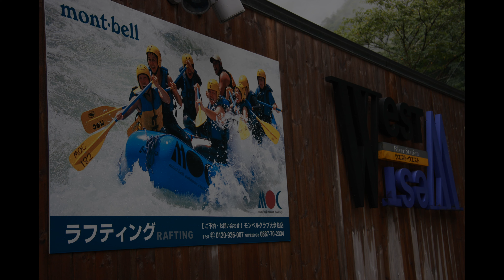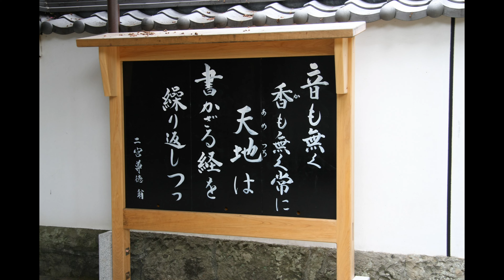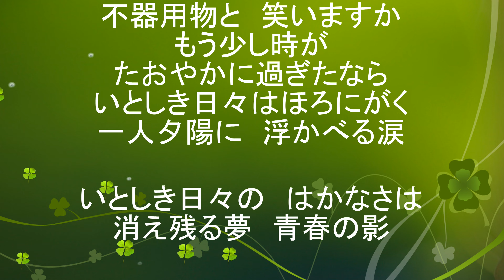「愛しき日々 」堀内孝雄 アルトサックスで 絵夢島/PIXTA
前を向いて歩くしかないですが、誰にでもある過ぎ去った愛しき日々の思い出は良いものですね。吉野川の大歩危峡、カツオのたたきで有名な中土佐町、母方の先祖の菩提寺である大乗寺の写真をまじえてコラボしました。サックスシリーズ２５３曲目になります。絵夢島/PIXTA

引用
「愛しき日々」　作詞：小椋佳

風の流れの激しさに
告げる想いも揺れ惑う
かたくなまでの　ひとすじの道
愚か者だと　笑いますか
もう少し時が
ゆるやかであったなら

雲の切れ間に輝いて
空しき願い　また浮かぶ
ひたすら夜を　飛ぶ流れ星
急ぐ命を　笑いますか
もう少し時が　優しさを投げたなら
いとしき日々の　はかなさは
消え残る夢　青春の影

生まじめ過ぎた　まっすぐな愛
不器用物と　笑いますか
もう少し時が
たおやかに過ぎたなら
いとしき日々はほろにがく
一人夕陽に　浮かべる涙

提供元：LyricFind
ソングライター：佳　小椋

絵夢島手打ち